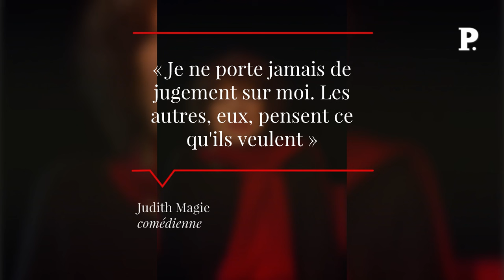Judith Magre : « Le diable ne voudra pas de moi »